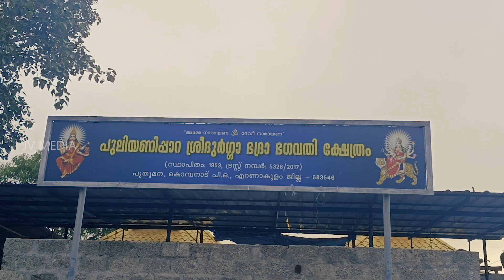പുളിയണി പാറ ശ്രീ ദുര്‍ഗാ ഭഗവതി ക്ഷേത്രം (Puliyani Para Temple)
പുളിയണി പാറ ശ്രീ ദുര്‍ഗാ ഭഗവതി ക്ഷേത്രം
കേരളത്തിലെ അധികം അറിയപ്പെടാത്ത ക്ഷേത്രങ്ങളില്‍ ഒന്നാണ്.
എറണാകുളം ജില്ലയിലെ പെരുമ്പാവൂര്‍ ആലാട്ടുചിറ ആണ് ഈ ക്ഷേത്രം സ്ഥിതി ചെയ്യുന്നത് . പെരുമ്പാവൂര്‍  ഭാഗത്ത് നിന്ന് വരുന്നവര്‍ വല്ലം കോടനാട് വഴിയോ  തൃശൂര്‍ ഭാഗത്ത് നിന്ന് വരുന്നവര്‍ കാലടി - മലയാറ്റൂര്‍ പാലം കയറി കുറിച്ചിലകോട് നിന്ന് ഇടത്തേക്ക് തിരിഞ്ഞോ ക്ഷേത്രത്തില്‍ എത്താം
ശ്രീ ബാലഭദ്ര , ദുര്‍ഗ എന്നിവയാണ് പ്രതിഷ്ഠകള്‍ .

ഒരു ചെറിയ പാറക്കുന്നിന്റെ മുകളില്‍ ആണ് ക്ഷേത്രം സ്ഥിതി ചെയ്യുന്നത് .

അതി മനോഹരമായ ദൃശ്യഭംഗിയും അന്തരീക്ഷവും ആണ് ഇവിടെ വന്നാല്‍ അനുഭവിക്കാന്‍ കഴിയുക . മലയാറ്റൂര്‍
മുതല്‍ ഉള്ള മല നിരകള്‍ 360  ഡിഗ്രീ യില്‍ വിശാലമായി കാണാവുന്നതാണ് .

ഇവിടെ എല്ലാ മാസവും ഒന്നാം തീയതിക്ക് ശേഷം ഉള്ള ആദ്യത്തെ വെള്ളിയാഴ്ച ആണ് നട തുറക്കുക .
ഞാന്‍ അടുത്തിടെ ഒരു സുഹൃത്ത് വഴി അറിഞ്ഞാണ്  ഈ ക്ഷേത്രത്തില്‍ എത്തുന്നത് . പെരുമ്പാവൂര്‍ നിവാസി ആയിട്ടും ഈ അതിമനോഹര ക്ഷേത്രത്തെ അറിയാന്‍ 23  വര്ഷം എടുത്തു .

ഇപ്പോള്‍ സുരക്ഷാ സംവിധാനങ്ങള്‍ ഒരുക്കുന്നുണ്ട് ക്ഷേത്ര കമ്മിറ്റി . കാരണം കമിതാക്കള്‍ അനധികൃതമായി രാത്രി കടന്നു കയറി അനാവശ്യ പ്രവൃത്തികളില്‍ ഏര്‍പ്പെടുന്നതായി ശ്രദ്ധയില്‍ പെട്ടിട്ടുണ്ട് .

(വീഡിയോയില്‍ കാണിച്ചിരിക്കുന്നത് എന്‍റെ കുഞ്ഞു ആണ് . പേര് അദ്രിദേവ് . രണ്ടു വയസ്സ് . ഇവിടെ എത്തിയപ്പോള്‍ കുറച്ചു ഷോട്ട് എടുത്തപ്പോള്‍ ഇതില്‍ ചേര്‍ത്തത് ആണ് .)

Puliyanipara temple
Puliyani para Devi temple
devi temples in Kerala
Rare temples in Kerala
Perumbavoor temples
Balabhadra temples